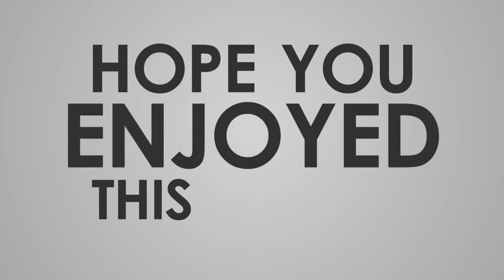Happy Father’s Day From Evang Mama Pat To All Fathers ❤️🔥✅ owusu Bempa